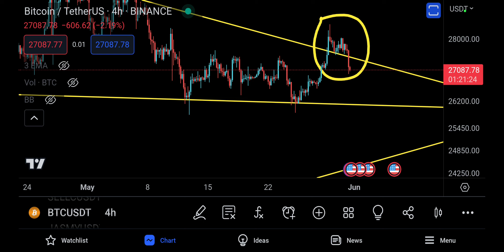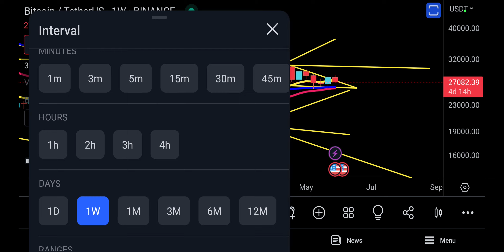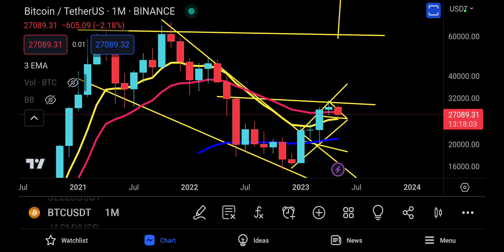BITCOIN PRICE PREDICTION [ CRITICAL UPDATE, THE X CITEMENT IN MY VOICE !! ]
BITCOIN UPDATE